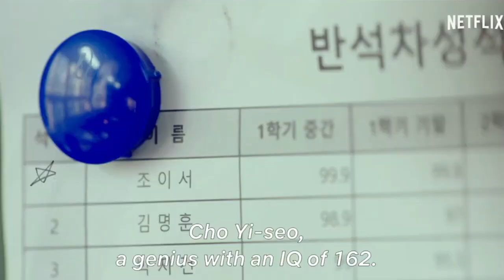Itaewon Class Drama Remake Japanese Version, Main Lead Just as Cool as Park Seo Joon and Kim Da Mi ?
As previously reported, the drama Itaewon Class will be remake by a company in Japan.
The news has been confirmed by JTBC. It will cooperate with Kakao Entertainment, Kross Pictures, and major broadcasting stations in Japan in its cultivation.
In choosing the players, the production company is not arbitrary. Even the male and female leads are no less cool than Park Seo Joon and Kim Da Mi.
The drama Itaewon Class was a huge success in the South Korean entertainment industry, despite the controversy in 2020.